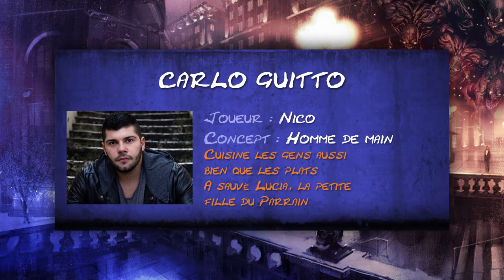JdR Monde des Ténèbres Mafia #0 Présentation du Jeu et des Personnages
Nos premières parties n'ont pas été enregistré, je vous propose un résumé ainsi qu'une présentation des personnages.

Jeu de Rôle:
Le Monde des Ténèbres